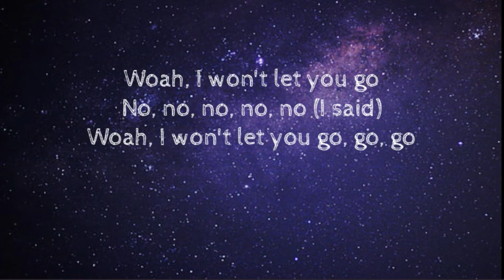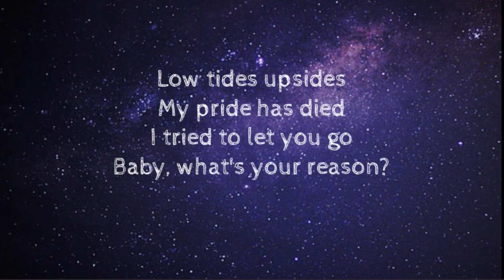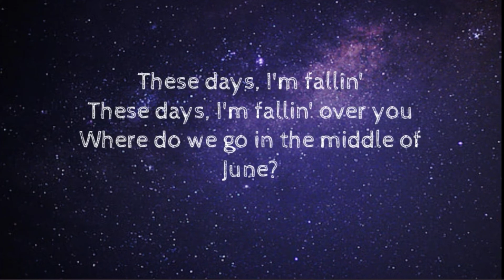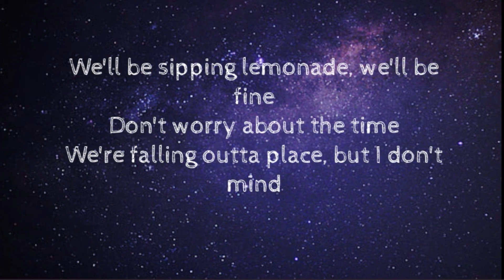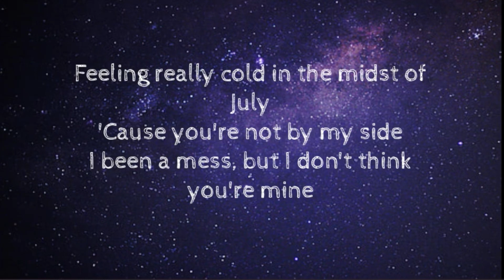BoyWithUke - I Won’t Let You Go | Lyrics By Nikki